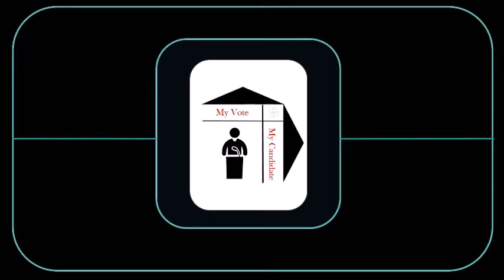Ninth Debate - Introduction & more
US Presidential Elections Debates 2020